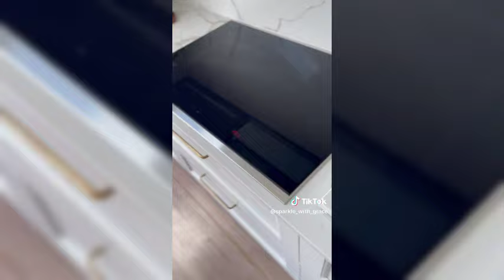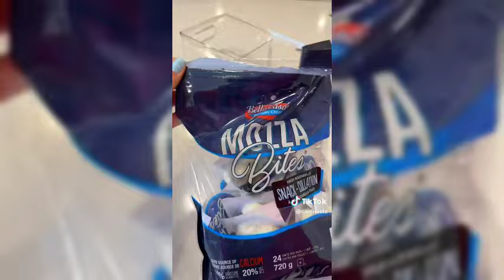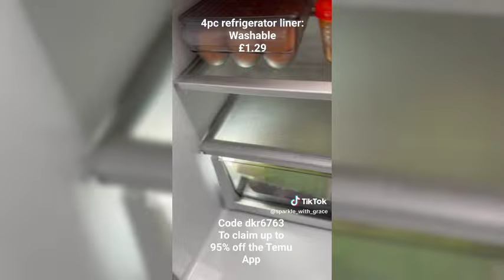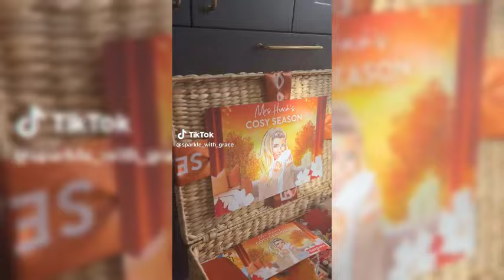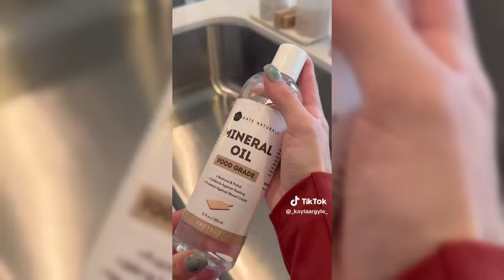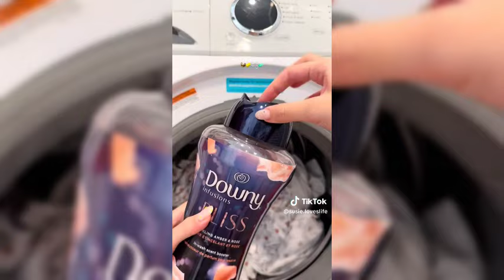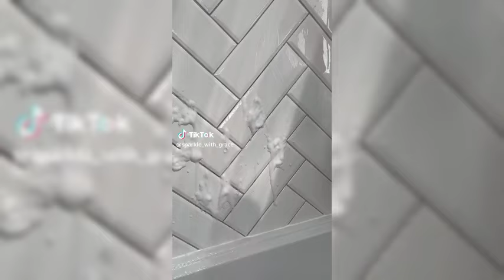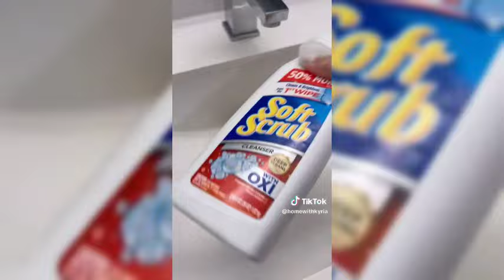1 Hour ⏳ ASMR 🔊 CLEANING 🧼 RESTOCKING 🍉 ORGANIZING 🧃 TIKTOK COMPILATION ✨ *SATISFYING* #